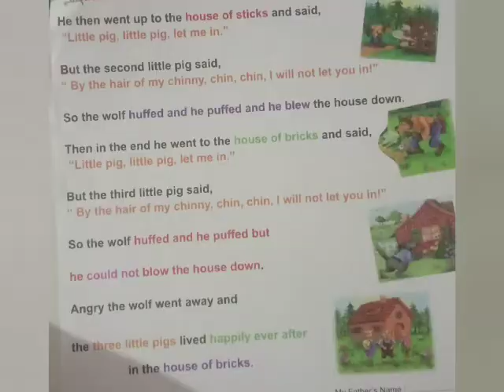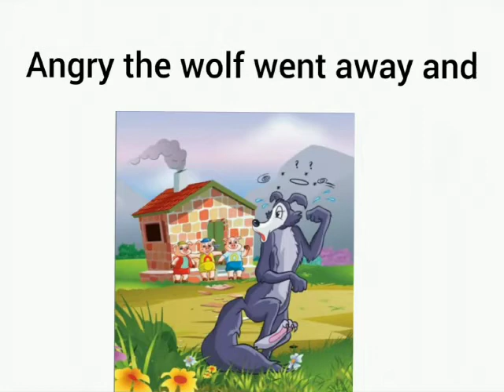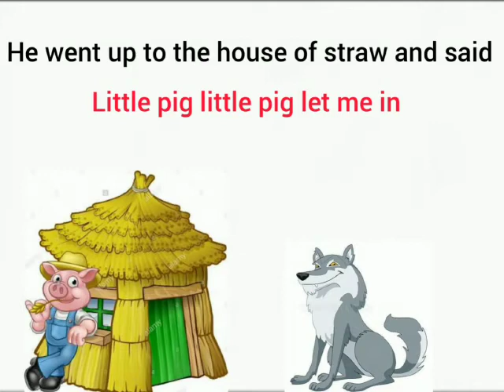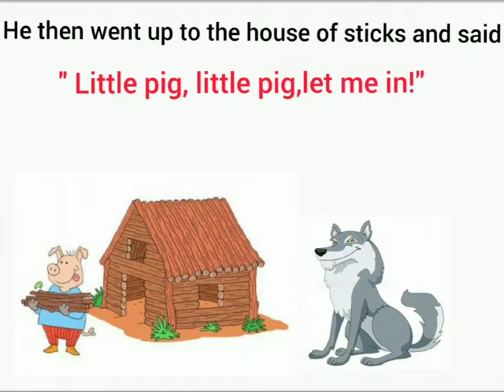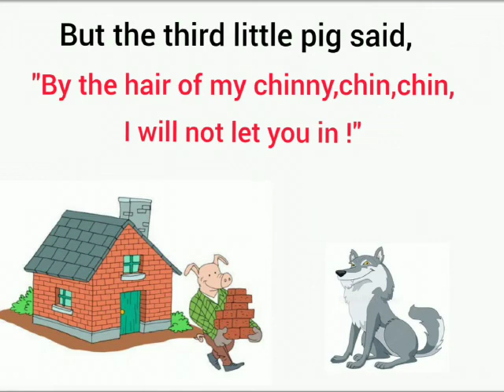JR KG FARHEEN SIDDIQUI ENGLISH ORAL THE THREE LITTLE PIGS READING WORKSHEET VIDEO 22